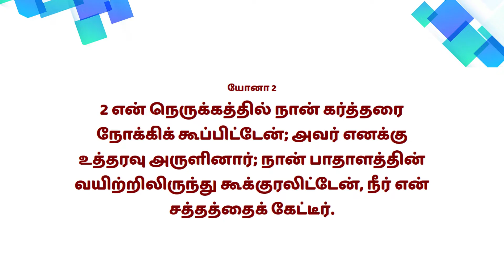Mahimai Neram | 01-10-2022 | Mrs.Helina